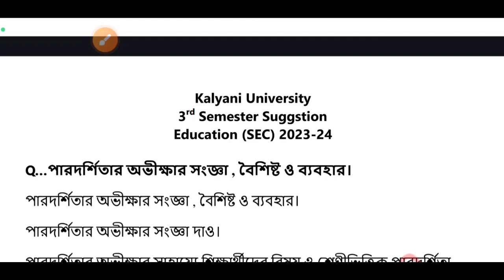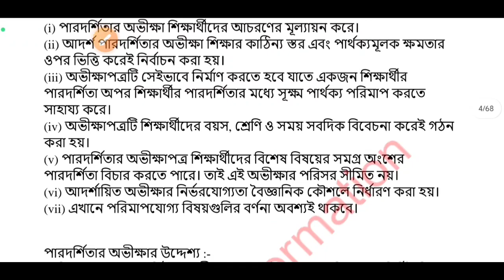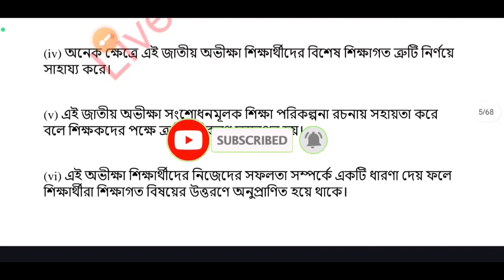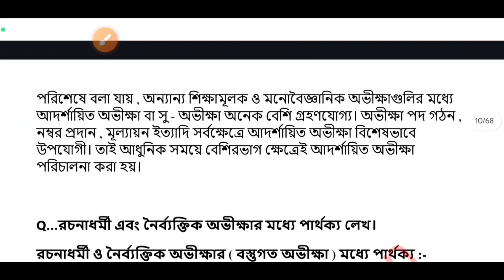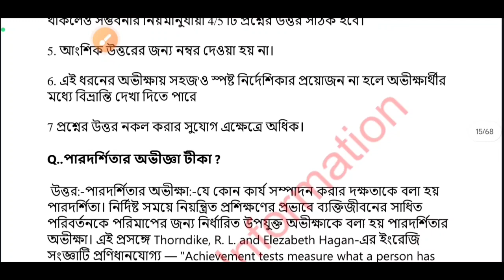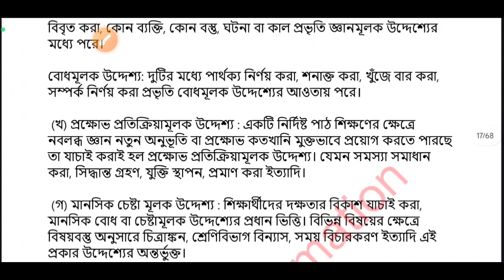kalyani university 3rd semester Education SEC suggestions 2023-24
kalyani university 3rd semester History cc syllabus, Kalyani university b.a 3rd semester kalyani_university syllabus download 2023,
Kalyani university b.a general 3rd semester cc history syllabus,
1st semester political science syllabus download,
Kalyani university 3rd semester syllabus download 2023-24
Kalyani university b.a general 3rd semester core history syllabus download,
3rd semester admission du sol